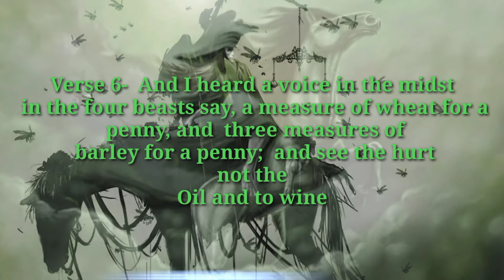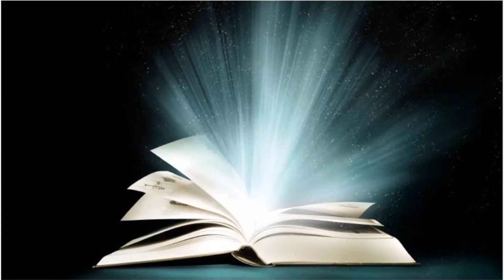What's, or Opening of the Third Seal Black horse event's? or Ikatlong Tatak?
what's,  Opening of the Third  seal events or Ikatlong Tatak? from red and to Black, during in the church's Ages!